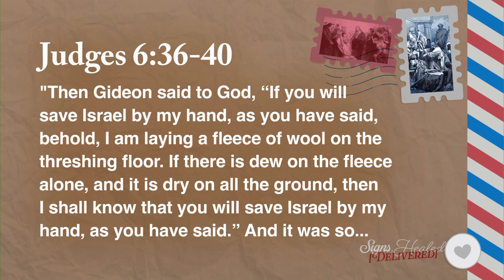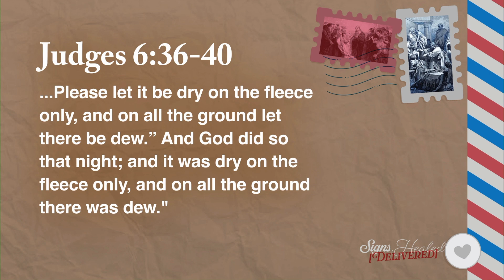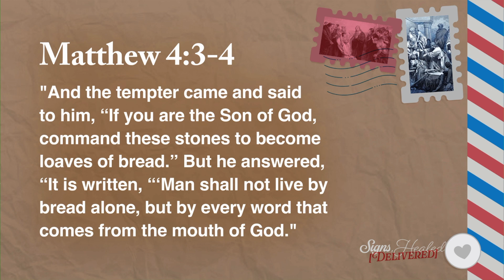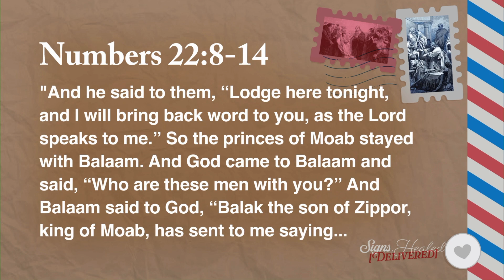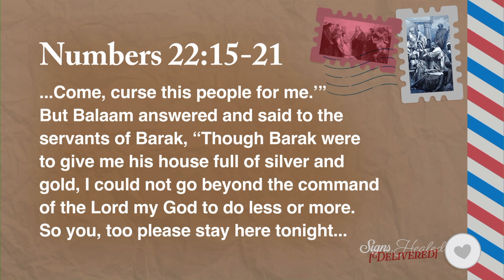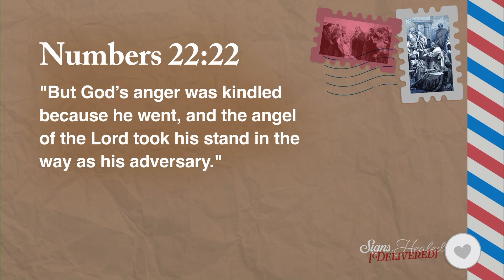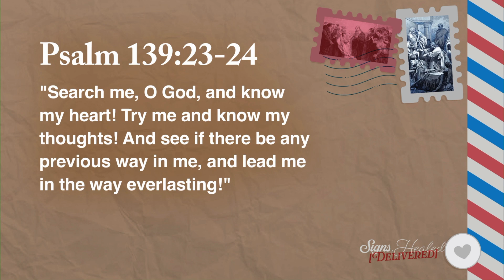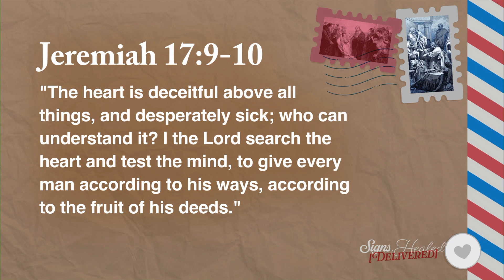Confirmation Bias | Matt Mason | The Gathering Church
Matt Mason
The Gathering Church

Today we start a brand new series on signs, healing, and deliverance and we start with guarding ourselves from a confirmation bias. Sometimes we look and listen for what we want to hear from God rather than what God is actually saying. Before looking for a sign, we need to focus on three things.

Don’t stop here! Learn more about the heart behind The Gathering

If you’ve just made a decision for Christ, please respond

Belong to a church that loves you. Believe in the God who’s bigger than you. Become who God created you to be. This is the vision of The Gathering Church, based in Marysville Ohio.